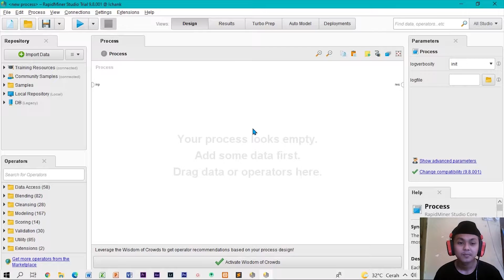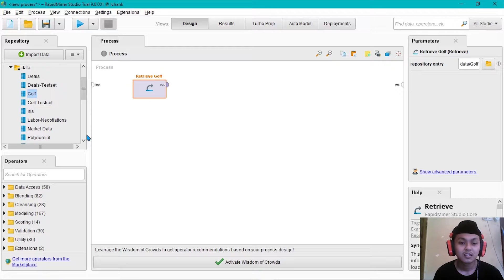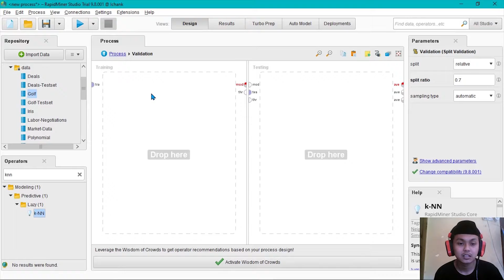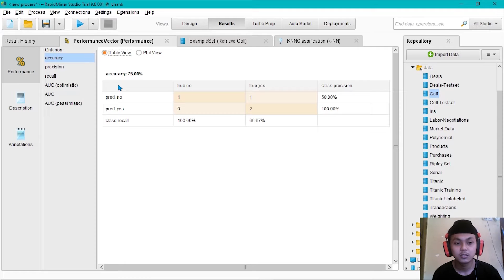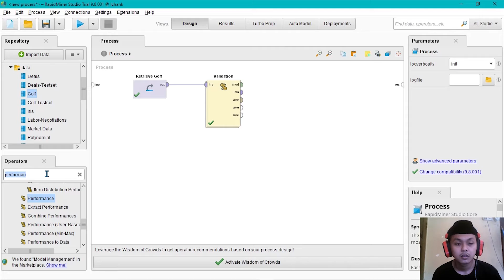Pengujian Algoritma K-NN Menggunakan Aplikasi Rapid Miner || Data Mining || Universitas Ibrahimy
" Aplikasi Rapid Miner "
Klik Link Dibawah. 👇